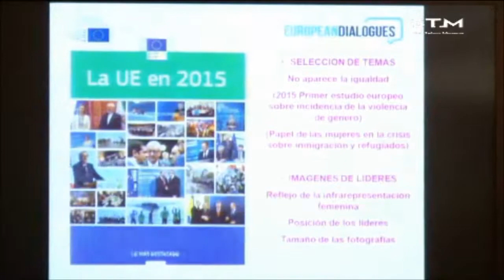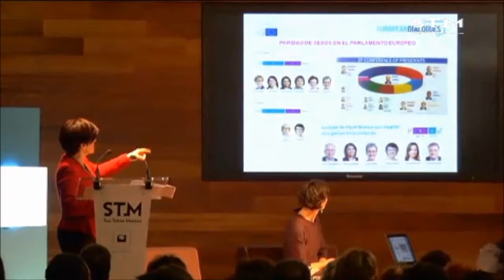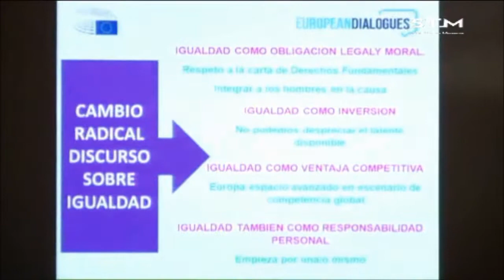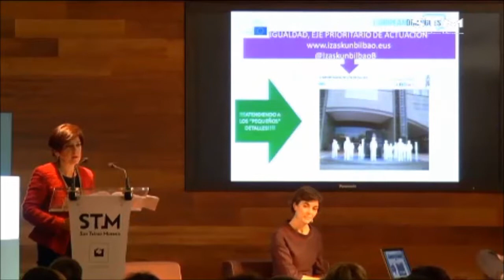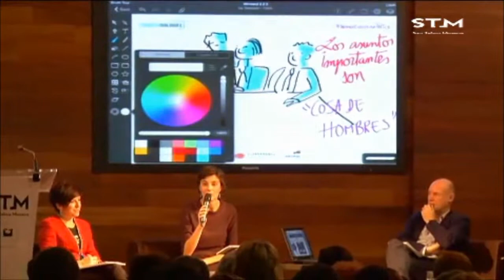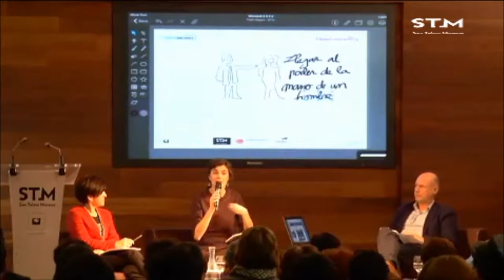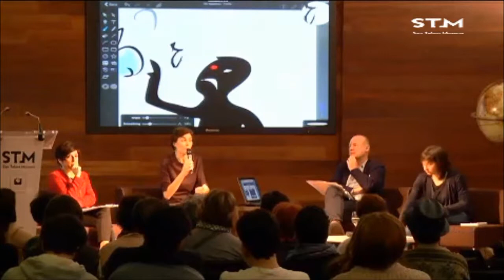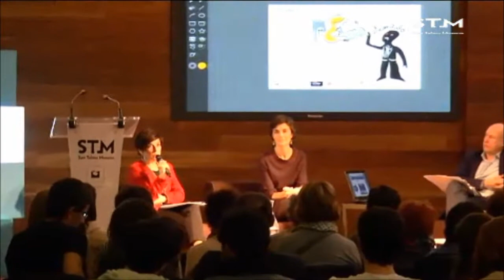El poder real de las mujeres en la política europea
Maila ezberdinetan genero eta berdintasun alorretan abian dauden hiru emakume horiek, ideia eta proiektuak ezagutaraziko dizkigute; gertuen ditugun erakundetik hasita -udal politika- estatu eta estatuz haratago doan politiken inguruan sakontuz -Europa mailakoa.

Mahai-ingurua 2016ko martxoaren 18an izan zen San Telmo Museoan “Europar elkarrizketak” zikloaren barnean. Parte-hartzaileak Izaskun Bilbao, Rosa Martínez eta Amets Jauregizar izan ziren.